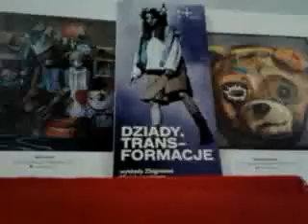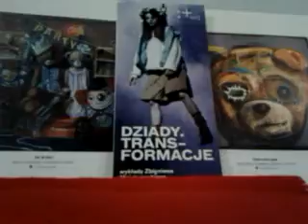A CUDA SWOJE ZNACIE???!/-CUDZE CHWALICIE,SWEGO NIE ZNACIE!!!!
CO KTO WIDZI//JAKIE TE CUDA?CO DLA CIEBIE JEST CUDEM,A CO NIE JEST? CZY W OGÓLE WIERZYSZ W CUDA? ---CZY BYŁY? Z PEWNOŚCIĄ,TAK!///A PO CO ONE BYŁY I CZEMU CUDA SŁUŻYŁY? -CZY ROZUMIESZ TĘ HISTORIE I JEJ CUDÓW FILOZOFICZNE TEORIĘ,A PSYCHOLOGICZNA WYKŁADNIĘ!? A TE CUDA JEZUSOWE,A TAMTE PAWŁOWE!CZEMU W OGÓLE JEZUS DAŁ TEN DAR PIERWSZYM CHRZEŚCIJANOM/-DAR CZYNIENIA CUDÓW?BO NIEPOTRZEBNIE,TO PO CO TE CUDA MIAŁYBY BYĆ POTRZEBNE KOMU,CO I PO CO? PIERWSZY ZBÓR CHRZEŚCIJAŃSKI BYŁ PIERWSZY I Z PEWNOŚCIĄ NIEDOŚWIADCZONY W GŁOSZENIU EWANGELII PO CAŁYM ŚWIECIE,CO ZAPOCZĄTKOWAŁ APOSTOŁ PAWEŁ WŁASNIE!//POTRZEBNE CUDA BYŁY DLA APOSTOŁÓW,ABY W WIĘKSZA JESZCZE ENERGIĄ GŁOSILI I LUDZIOM,SŁUCHACZOM,A ODBIORCOM EWANGELII CUDA BYŁY POTRZEBNE,ABY WSZYSTKIM POMÓC W DANYM CZASIE//-CZYLI,ŻE POTEM,TO JUŻ,GDY WYSTARCZY CUDA NIE MUSIAŁY MIEĆ MIEJSCA A TEN CUD W SOKÓŁCE,TO PO CO KOMU ,GDY ZA JEZUSA KOŚCIOŁÓW ŻADNYCH NIE BYŁO,A TE TERAZ SĄ ODSTĘPCZE?!/WSZYSTKO JEST PO ŻYDOWSKU,BO JEST ODWRÓCONE DO GÓRY NOGAMI!TRÓJCA WZIĘTA Z POGAŃSTWA I JEST ARYSTOTELESOWSKA,KTÓRY TWIERDZIŁ,ŻE LICZBA 3 JEST MAGICZNA I JEST DOSKONAŁA SAMA W SOBIE,ŻE BÓG MUSI BYĆ TRÓJCĄ I TAK POSZŁO W DIABELSKI ŚWIAT,A JUŻ WCZEŚNIE ZAPOŻYCZONE I ZMAŁPOWANE BYŁO PO RELIGIACH HINDUSKICH,RELIGIACH STARYCH,JAK ŚWIAT///ALE BABILON BYŁ NAJSTARSZY,WIĘC TA TRÓJCA I DUSZA NIEŚMIERTELNA POCHODZĄ ZE STAROŻYTNEGO BABILONU! TAK///TAK,TO PRAWDA,ŻE TO SZCZEGÓLNIE DZISIAJ 23/24 STYCZNIA 2019 ROKU DO BUWU NA ŚWIĘTO SÓW ZJECHAŁA CAŁA SOKÓŁKA I JEŻYK,CO ZGUBIŁ PĘCHERZYK!CO ICH ZDRADZA? TO,ŻE ZACHOWUJĄ SIĘ,JAK /-KIEDYŚ -/ZAROZUMIALI ŻYDZI,KTÓRZY MYŚLELI,ŻE PRAWO BYŁO TYLKO I WYŁĄCZNIE DLA NICH I ŻE NIE DLA NIKOGO INNEGO,BO I POGANIE BYLI I INNI//ALE POGANIE TO TYLKO Z PUNKTU WIDZENIA ŻYDÓW///A POGANIE TO BYLI POTEM NAJLEPSI I DLA NICH EWANGELIA,KTÓREJ ŻYDOSTWO PRZYJĄĆ NIE CHCIAŁO,BO CO? BO GŁUPIE I ZAROZUMIAŁE///PYSZNE I TĘPE O TWARDYM KARKU/I CO? PRZEGRALI,BO RZYMIANIE ZNISZCZYLI ICH W ROKU 70 NASZEJ ERY!CZYLI,ŻE WSZYSTKO SIĘ JAKBY ŻYDOM NA ABAROT OBRÓCIŁO///PO ŻYDOWSKU JAKBY,BO ODWROTNIE///O MAGGOR MISSABIB ZGROZA DOOKOŁA!